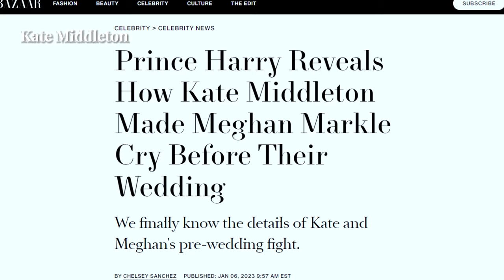The Downfall of the West: P Diddy, Kate Middleton & Candice Owens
The Downfall of The West
Revealing the reason behind P Diddy, Candice Owens, and Kate Middleton's downfall.